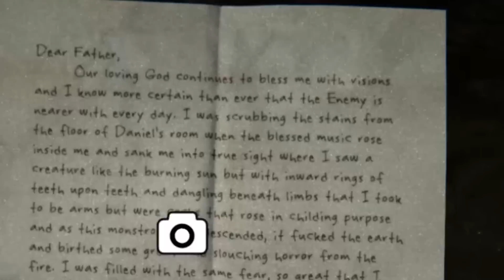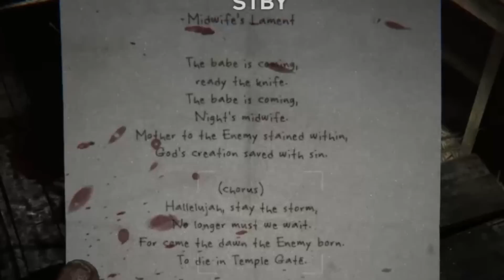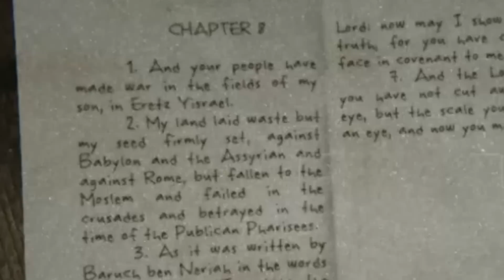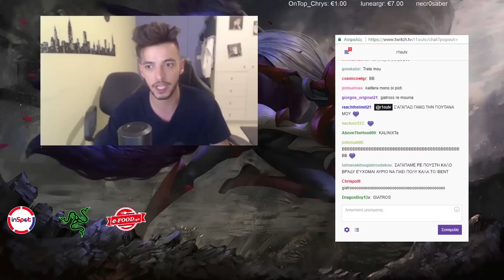ΑΨΗΦΩΝΤΑΣ ΤΟΝ ΦΟΒΟ | R1ouTV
**PLEASE READ**